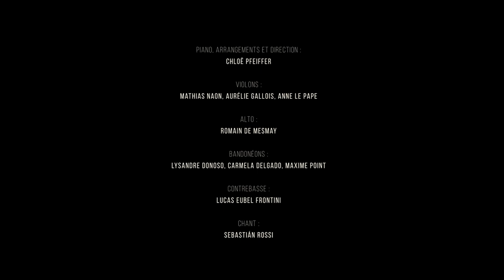Orquesta Silbando XL - AGONÍA (A. Junnissi, E. Cardenal, C. Pfeiffer)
AGONÍA - Tango Inédit
Paroles : Ernesto Cardenal
Arrangement : Chloë Pfeiffer

Extrait de l'album Mano Sinistra, enregistré en janvier 2018 à l'auditorium du conservatoire de Gennevilliers.

Réalisation : Geoffroy Petit

Orquesta Silbando XL :
Piano, arrangements et direction : Chloë Pfeiffer
Violons : Mathias Naon, Aurélie Gallois, Anne Le Pape
Alto : Romain de Mesmay
Bandonéons : Lysandre Donoso, Carmela Delgado, Maxime Point
Contrebasse : Lucas Eubel-Frontini
Chant : Sebastián Rossi

Prise de son : Jean-Baptiste Bruhnes
Direction artistique, montage, mixage, mastering : Juanjo Mosalini
Accord et réglage piano : Simon Paupier "Juste un Piano"
Photo : Elsa Broclain